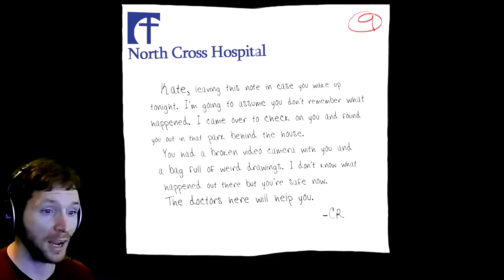Slender: The Arrival - Part 4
Hey, you, beautiful people! This will be part 4 of Sender: The Arrival! We get lost in the woods, find a VCR, and do all kinds of fun stuff! So, come along, enjoy the ride, and bring some extra panties. It's gonna be a fun ride ;)

Be sure to LIKE the video if you enjoyed it!

Also, SUBSCRIBES to me if you want to join Light Sides.

Music is always by - Plasma3Music remixes